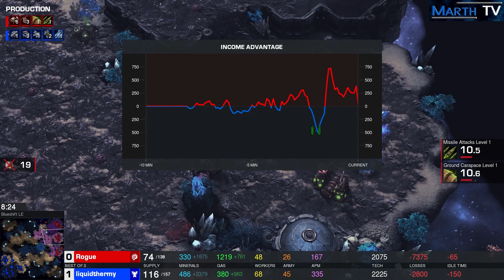StarCraft 2 - Replay-Cast #876 - Rogue (Z) vs uThermal (T) - HomeStory Cup XVIII [Deutsch]